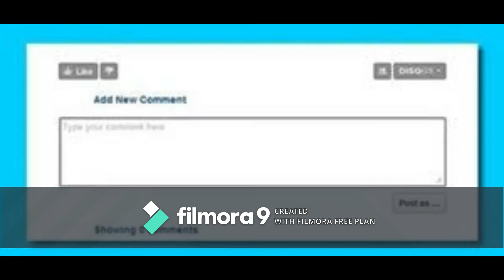এটি করে আপনার ভাগ্য জয় করুন।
এটি করে আপনার ভাগ্য জয় করুন।.Sanatann Jyotish.Vedic Astrology.Vedic Astrology in bengali.Vagyo ke nijer golam bananor jonnyo eta jantei hobe.Bad luck from Good luck.how to success in life?.How to win your luck?.world best astrologer.world best astrology.best astrology.Best Astrologer.Best Indian astrology.Best indian Astrologer.Astrologer.Astrological classes.Best Astrologer in WEST BENGAL.Astrology vs Science.What is ASTROLOGY.How astrology works?.How we improve ourselves?.How to reduce bed effect from our life?.How to increase good effect in our life?How to get success in our life?.How stars effect in our life?.Is Astrology really works?.Khudki zindegi ko assan baniye.Rule your destiny like a king.How to became a real hero in you life?.Be a some one from no one.Astrology is not superstition.Astrology is not illusion..Puranjay Astrology.Astrologer of PURANJAY.Vedio of puranjay.Video of puranjay astrology.Video of Sourav Sharma.Sourav Sharma vedio.Bhartiya joytish.Vartiya jyotish.